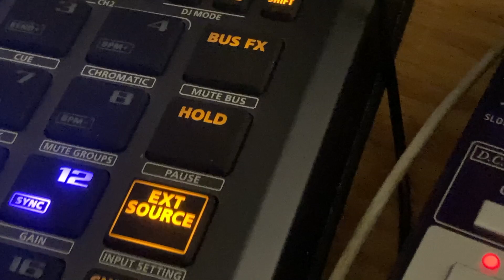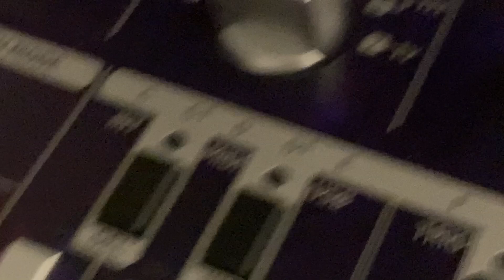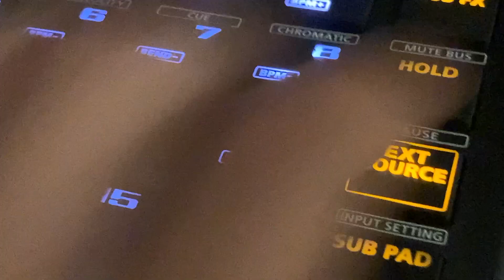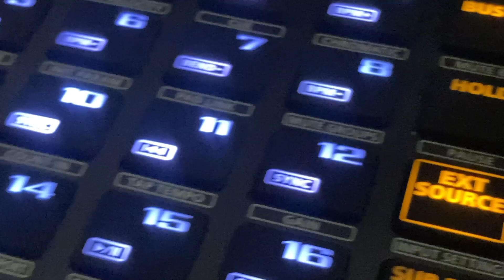10 - SP404MKII / TD-3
Jamuary 10 enero 2024
Jam diario todo enero lo que salga
roland sp404 mkii + behringer td-3